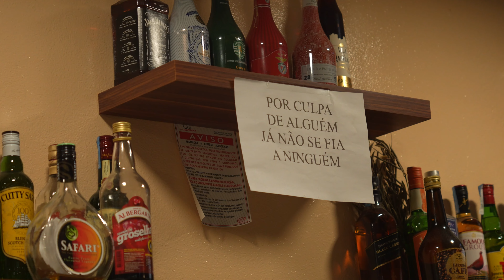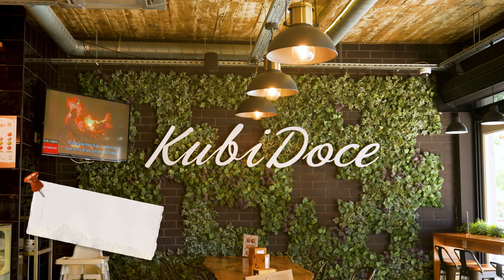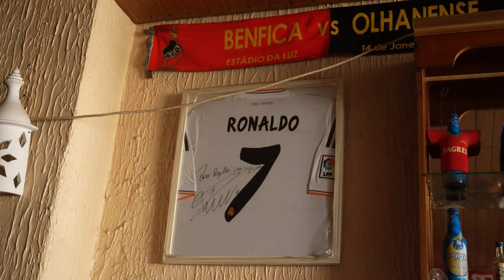12H A COMER EM FARO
Estamos em Faro, a capital do Algarve onde reina Ria Formosa com uma variedade de marisco, peixes e petiscos!
O que se come por aqui? Vamos passar 12h a investigar!
SUBSCREVE
Partilha com os teus amigos! 😉
Deixa o teu precioso LIKE 👍

Lista de sitios visitados:

- Snack Bar "Da Xica"
- Pregos do Mercado